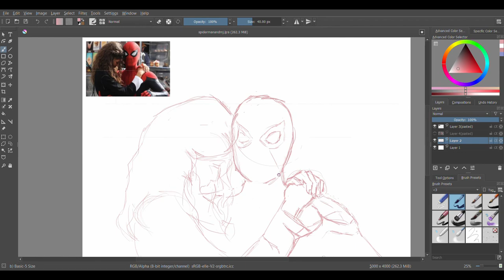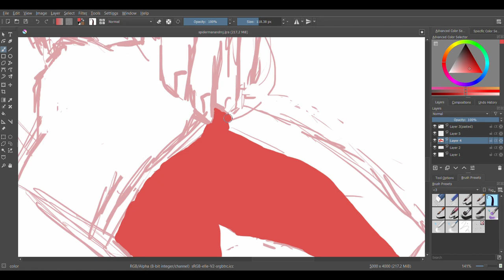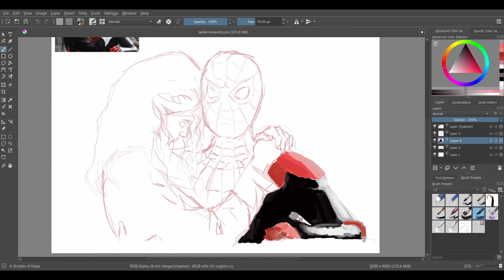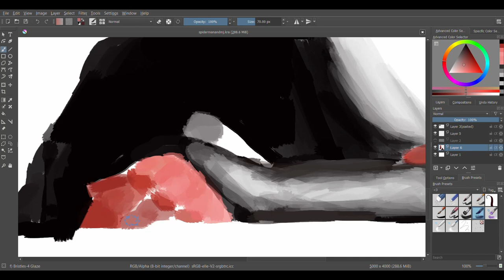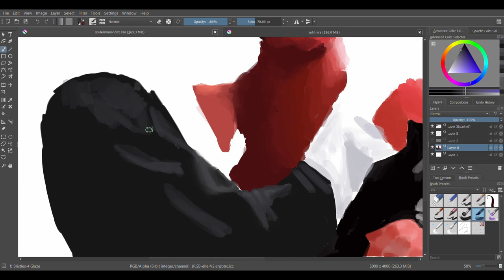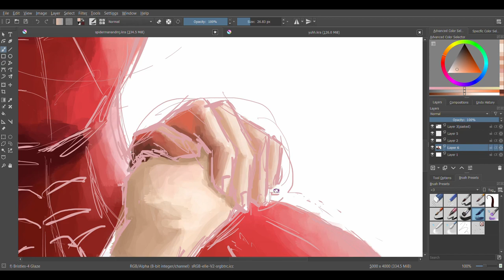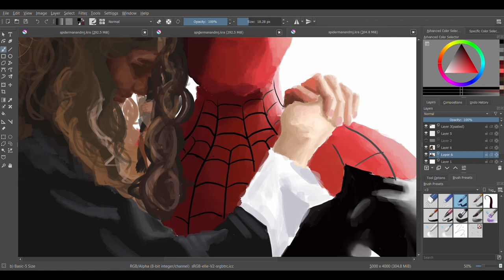Spider-Man and MJ Speedpaint (really epic moment) / anderson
drawing spiderman and mj digitally
yes i did trace but like asdfghkjhgdhj

Software I used: Krita
Tablet I used: Wacom Intuos Draw